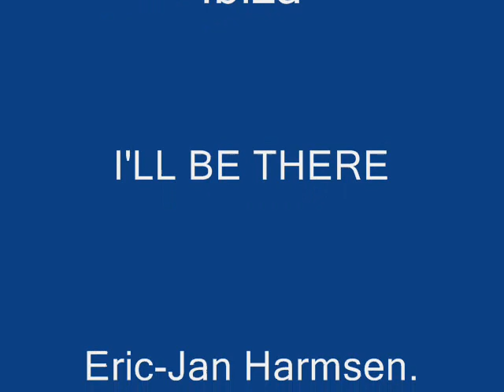I'll Be There as Never Played Before..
Musical Poetry by Harmsen & Garcés, Piano/Sax Duet from the Album 52min&52sec available